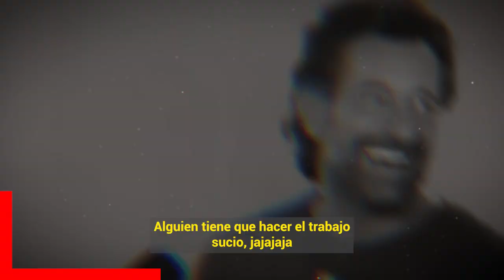🔴 𝗣𝗼𝗿 𝗣𝗿𝗶𝗺𝗲𝗿𝗮 𝘃𝗲𝘇 ll Gabriel Soto 𝗥𝗘𝗖𝗢𝗡𝗢𝗖𝗘 𝗤𝗨𝗘 𝗦𝗘 𝗘𝗡𝗔𝗠𝗢𝗥𝗢 de su Compañera 𝗦𝗔𝗥𝗔 𝗖𝗢𝗥𝗥𝗔𝗟𝗘𝗦 😱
Hace Unas Horas Gabriel Soto Confirma que si esta enamorado de su compañera de telenovela, se acabo el amor por Irina Baeva.

 BIENVENIDOS!!!
chismes de farandula
escandalos
De primera mano
noticias
famosos mexicanos
mexico
el gordo y la flaca
estados unidos
farandula 2021
entretenimiento
farandula mexicana
chismes de famosos 2022
ventaneando
famosos
un nuevo dia
espectaculo
Hoy